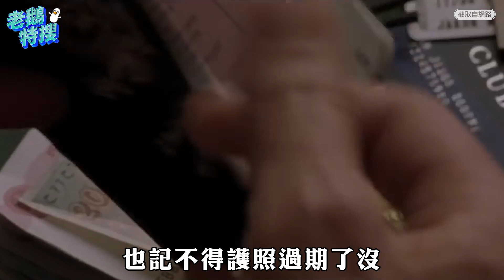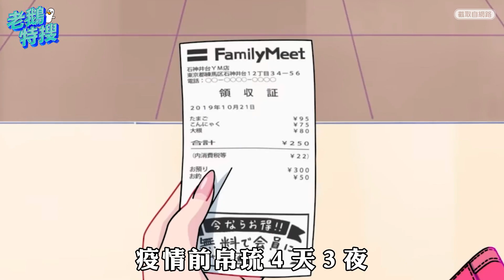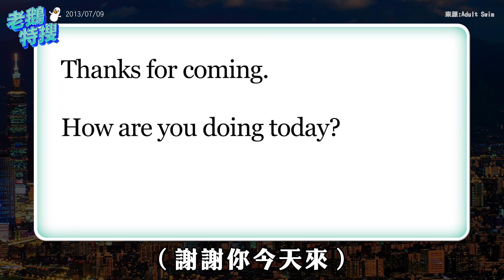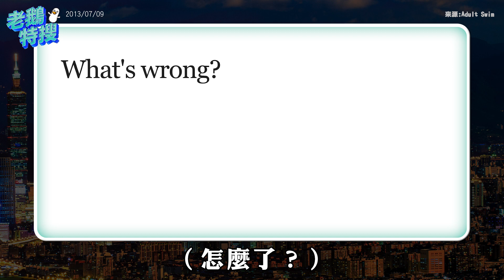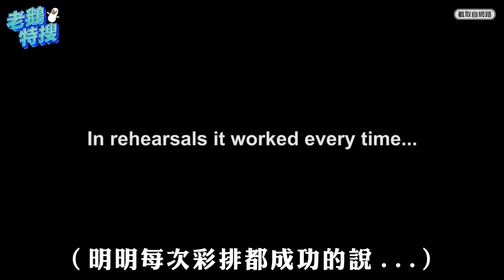洪申翰／台帛旅遊泡泡／班克西｜老鵝特搜#550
00:00​​｜洪申翰
昔日護藻礁稱「三接不蓋也可」 綠營三劍客銜命登場

04:41​​｜台帛旅遊泡泡
指揮中心：擬雙邊皆免檢疫 旅行業估團費恐漲5成

08:02​​｜班克西
英國知名塗鴉藝術家 60件經典作品登台展出